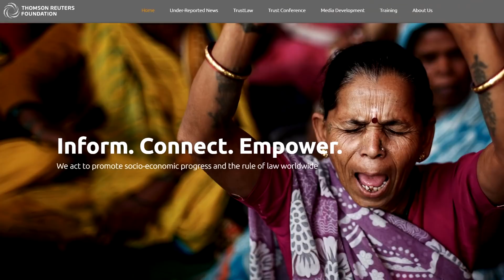The World’s Worst Transport Systems for Women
No woman should be subjected to bad comments or incidents, but these are common complaints in many public transit systems around the world. A poll was conducted by the Thomson Reuters Foundation in 15 of the world’s largest capital cities plus NYC to determine the most dangerous transport systems for women. Here’s how the survey ranked the major cities.

10. Manila, Philippines
The most commonly used transport is the rapid transit. There are two different rapid transit systems in Metro Manila: the Manila Light Rail Transit System and the Manila Metro Rail Transit System. According to the survey, over 90% of women polled in Manila were in favor of single-sex cars as they find troubles to be high on the different modes of transport.

9. Moscow, Russia
The major concern for female commuters in Moscow is that authorities will not investigate reports while aboard a transport vehicle. Moscow ranked as the worst public transportation of any capital in Europe surveyed.

8. Bangkok, Thailand
Bangkok is known to be one of the most congested cities in the world, so public transportation is recommended above a private vehicle. It was rated as the 9th worst for safety after dark for women, the 12 worst in the verbal comments and physical incidents categories and the 5th worst in confidence that fellow passengers would assist if females were physically or verbally confronted.

7. Kuala Lumpur, Malaysia
Kuala Lumpur offers two modes of public transportation; a bus network and a railway system. Its rail-based transit system consists of two Light Rail Transit lines, three commuter rail lines, one monorail line and an airport rail link to Kuala Lumpur International Airport. Due to the very high rates of female incidents, the city now offers women-only sections on public transportation.

6. Buenos Aires, Argentina
Most residents chose walking as their means of transportation in Argentina’s capital city, but Buenos Aires also offers an extensive bus and subway system. Although Buenos Aires ranked as the 6th most dangerous transport system in the world for women in this survey of capital cities, nearly 50% of female respondents felt that they would receive assistance from fellow passengers if trouble arose.

5. Jakarta, Indonesia
Public transportation consists of various types of buses, ranging from the very small bemo and pickup sized mikrolet, to slightly larger minibuses and full sized city buses. There is also the widely used MetroMini and Kopaja minibuses, the TransJakarta bus rapid transit system, and the Jabodetabek Commuter Railway system. Women in Jakarta were the second-most supportive of implementing women-only carriages on trains to prevent incidents.

4. New Delhi, India
The metro system is clean and efficient and currently operates six lines. Although there is a presence of women-only trains, female passengers feel unsafe because of a lack of respect from fellow commuters. According to the report, New Delhi is one of the world’s most dangerous cities for women to travel alone at night on transit.

3. Lima, Peru
Minibuses are most commonly used and are known to travel dangerously fast, barely even allowing passengers to be seated before they dash away. The poll reported that women in Lima regularly experience troubles on public transport , and say not enough is being done to ensure their safety.

2. Mexico City, Mexico
The city’s main modes of transportation are the metro, first and second-class buses, colectivos and Nissan Tsuru libre taxis. All of these options are very inexpensive and will take you anywhere you want to go in the city, but some rates are a growing concern. Nearly 65% of women in Mexico City reported having experienced some type of physical incidents while using public transport.

1. Bogotá, Colombia
Bogota was ranked as the most dangerous transport system in the world for women. Bogota’s public transport system is comprised mainly of buses, busetas and colectivos. Surveyors ranked Bogota the worst in terms of overall safety and traveling after dark. One woman commented, “Buses aren’t safe. When the bus is so packed it’s easy for men to r**b up against you and gr***pe you.”

Which of these cities surprised you the most?